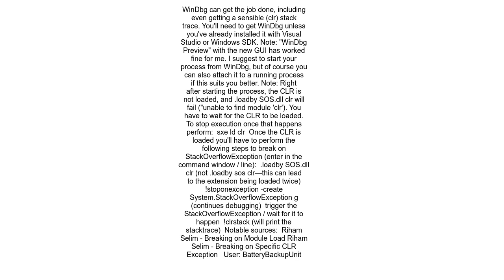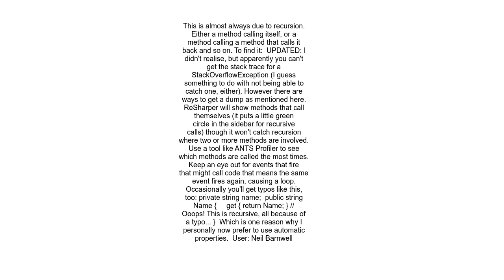How to debug a StackOverflowException in NET